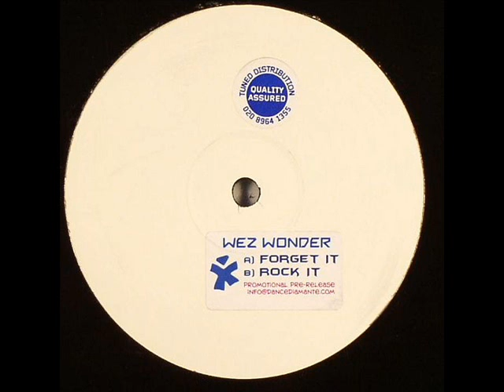Wez Wonder - Forget It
Label: Dance Diamante - DD 02
Format: Vinyl, 12"
Country: UK
Released: 2002
Genre: Electronic
Style: Hard House, Hard Trance